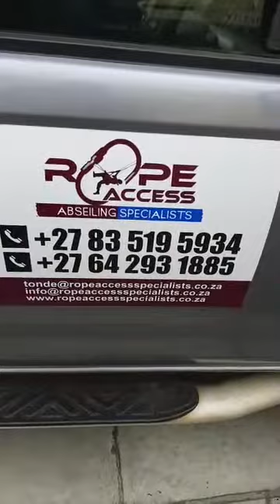Rope Access Services on External Walls Painting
Rope Access Painting